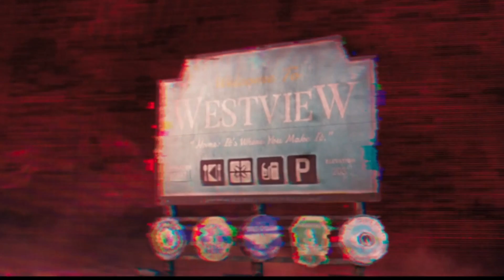RESUMÃO UNIVERSO MARVEL PARA ASSISTIR DOUTOR ESTRANHO NO MULTIVERSO DA LOUCURA! VEJA ANTES DO FILME!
Resumo de tudo que você precisa saber sobre o Universo Marvel antes de você assistir de Doutor Estranho 2 No Multiverso Da Loucura e entender tudo sobre o Multiverso, Feiticeira Escarlate, Vingadores, Doutor Estranho, Homem Aranha, Mago Supremo, WandaVision, Darkhold, Loki, What if e muito mais!